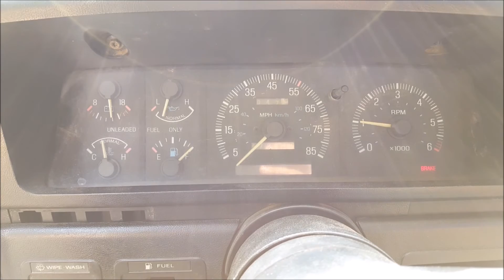Working fuel pumps + Sidepipe Insanity + Seafoam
Two brand new in-tank pumps and 30' of fuel line made a pretty big difference but I think this the first time I've had such obvious results with Seafoam, now the truck actually makes it to 4,000RPM instead of losing power at 3,000. Definitely need to fix the idle air control though.